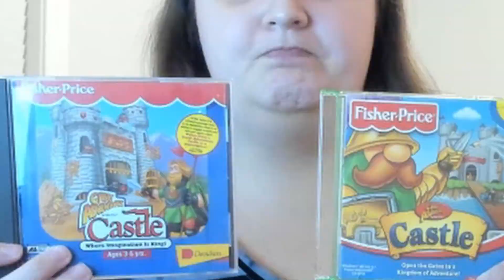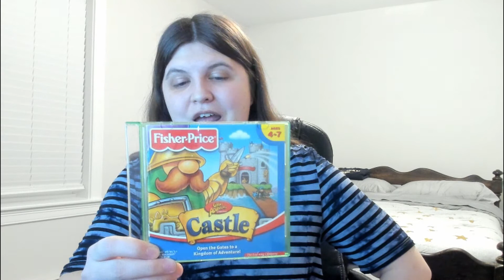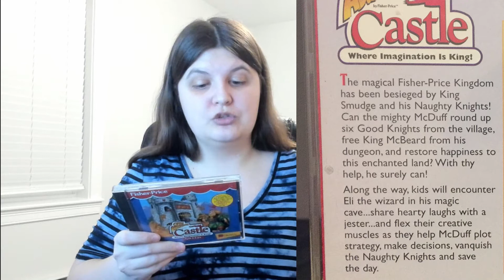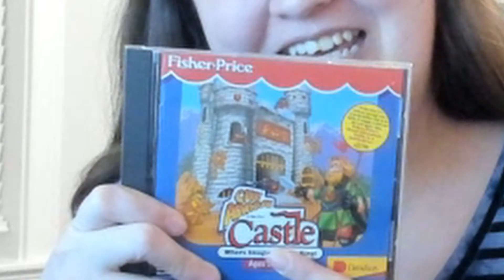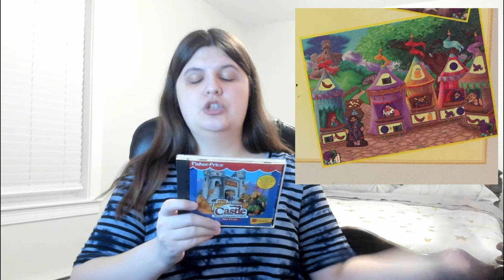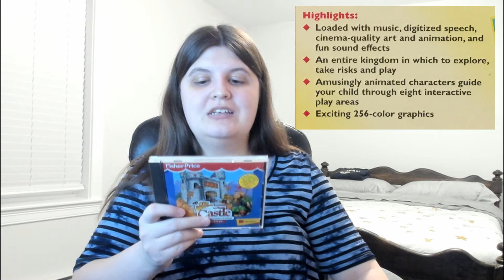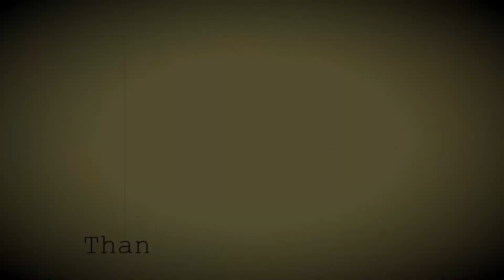Worst Marketing Ever! || Great Adventures by Fisher Price Castle (1995)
This is not to be confused with the other Great Adventures by Fisher-Price Castle game made by The Learning Company in 1998. This game was made by Davidson & Associates. After Davidson was bought out and The Learning Company got the rights to the Fisher-Price games they proceeded to do what they do with many of their titles like the Reader Rabbit series in which they rerelease games with updated graphics if needed and better code to be able to run on newer hardware and operating systems. Many of the other Fisher-Price titles got this treatment in which their core gameplay stayed the same and were simply updated to be able to run on newer operating systems...except for Castle. Castle was the only game in the Great Adventures line that was completely overhauled from the ground up and was made into an entirely different game with a new storyline, new villain, new activities, and most of all a new art style to match the other games.